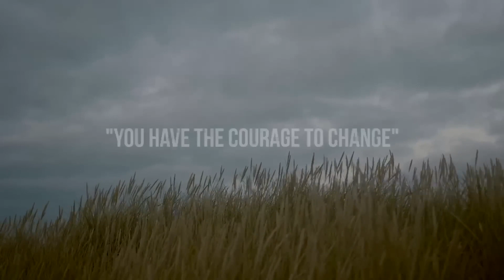Most POWERFUL Healing Guided Meditation 2023 Dr Joe Dispenza How To Heal Body & Disease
Discover the power of manifestation and meditation with our newest video, the Most POWERFUL Healing Guided Meditation 2023. This guided meditation is designed to help you tap into your deepest desires and bring them into reality. Whether you're looking to attract abundance, love, or success, this manifestation video will help you achieve your goals. With soothing music and expert guidance, you will feel calm and empowered as you visualize your ideal life. Start manifesting your dreams today with our manifestation video.